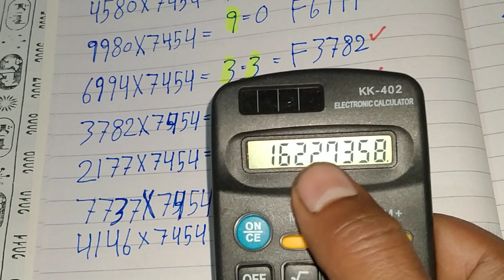prize bond 40000.Data.10.3.2021.Fast 41congratulations 2 Lilk